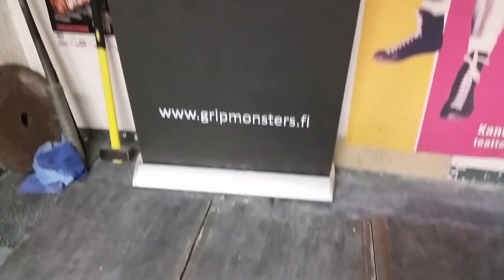Whopper Man & Cube doing grip endurance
The_chemical_brothers-leave_home
HUOM!!! Ennen otevoima SM kisaa käydään vielä yksi koitos josta karsitaan myös Suomen otevoimailun huippuja Nordic Fitness Expo 2015 grip tapahtumaan!